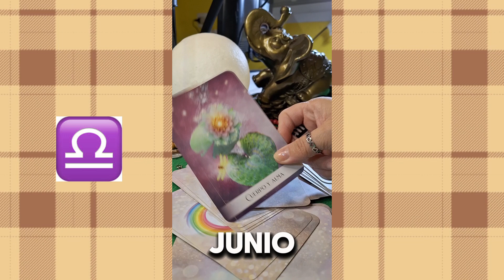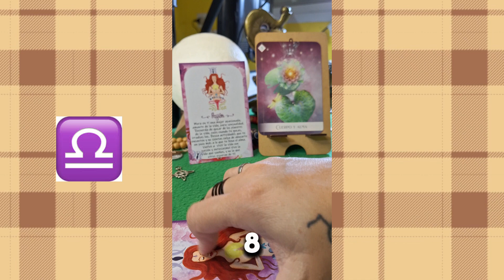Mensaje para LIBRA ♎️ Descubre cuál es tu día especial y tu color en esta semana